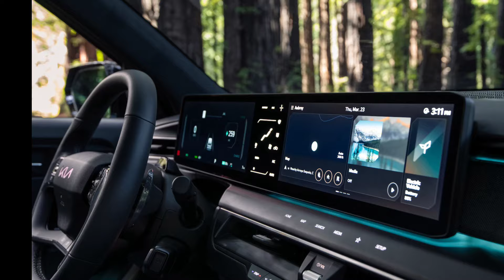2024 में Kia Ev9 न्यू लुक में | Kia Ev9 Electric Car 2024 | Cheapest Car 2024 | Ev Car 2024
2024 में Kia Ev9 न्यू लुक में | Kia Ev9 Electric Car 2024 | Cheapest Car 2024 | Ev Car 2024

2024 में Byd Dolphin कार लॉन्च | Upcoming Car 2024 | Cheapest Car 2024 | Tata Motors Car

2024 में Tata Sumo कार लॉन्च | Upcoming Car 2024 | Cheapest Car 2024 | Tata Motors Car

Top Searches
Electric Car in India 2024 | Cheapest Ev Car,